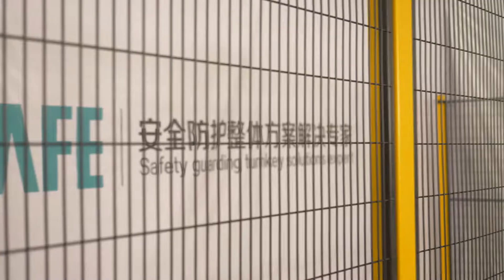Machine safety gate_Double open sliding door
Allsafe double open sliding door installation